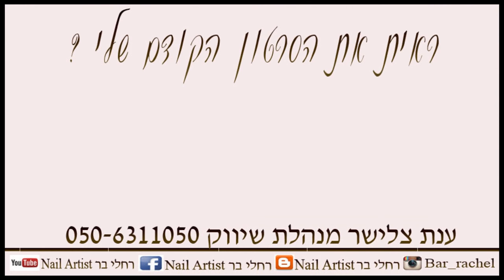קישוטי ציפורניים שנראים WOW ב-5 דק' ↓♥רחלי בר